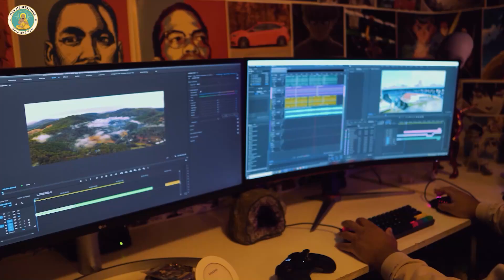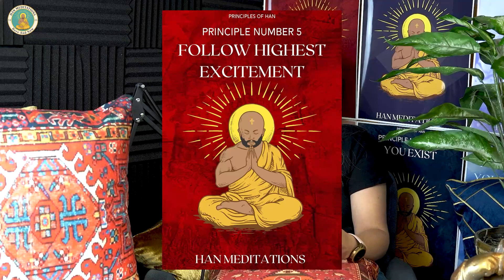1 Hour Of Unforgettable Knowledge from Swami Sarvapriyananda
Learn with us as we watch and react to  MUST SEE lectures from Swami Sarvapriyananda. This is a compilation video from our other videos. Enjoy!

CODE: HANMEDITATIONS

Every Penny Counts!